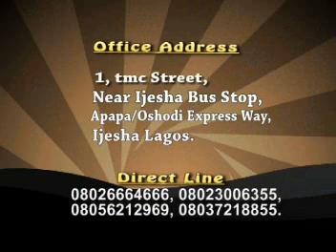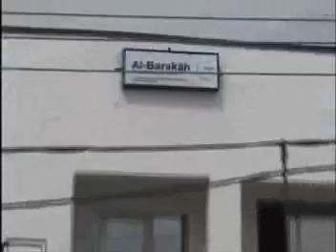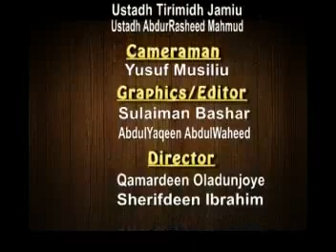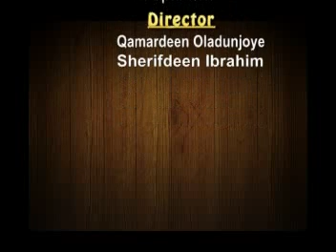Ramadan Tafsir 1434 Day 13 - Yoruba - Sheikh Dhikrullah Shafii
TMC Lagos State